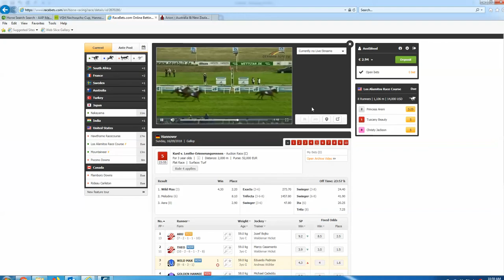9/17/2018 10:59:48 AM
Wild MAX